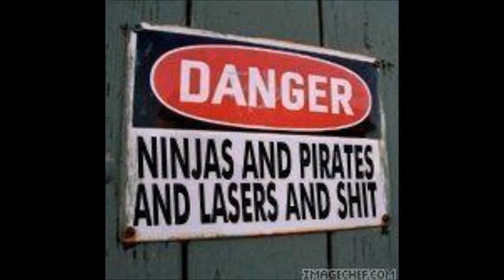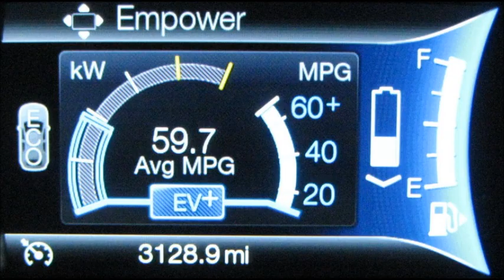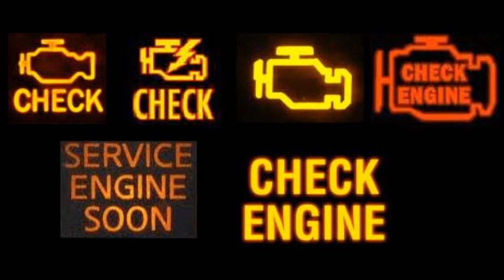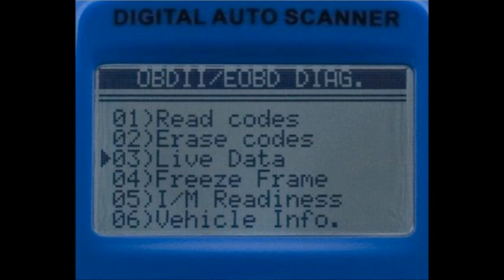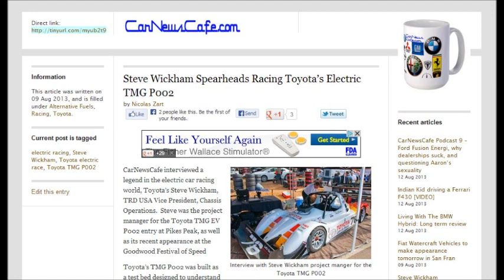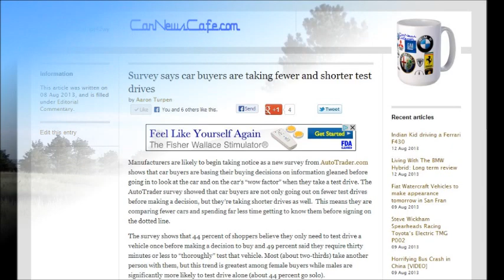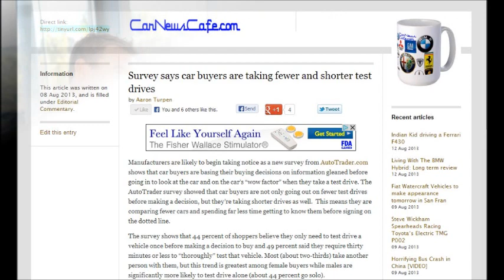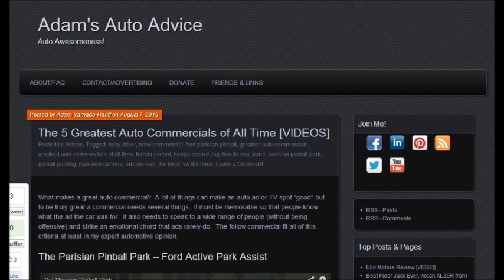Car News Cafe Podcast 9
Tesla stock prices, Ford Fusion Energi, Nissan Frontier, and other doo doo.

If you'd prefer to just listen to the podcast and not see the inside jokes on this YouTube, you can go